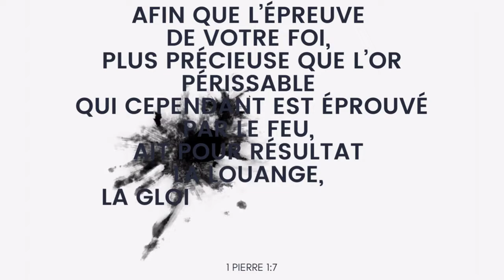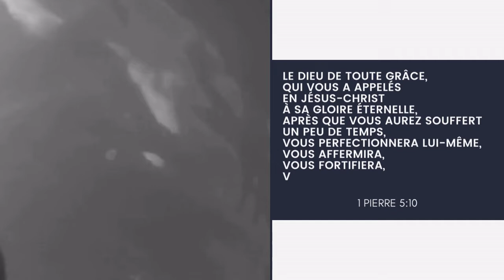JACQUES 1:2-4 / 1 PIERRE 1:6 ET 5:10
Retrouvez dans cette vidéo des révélations qui sauront je l'espère vous parler et vous encourager.
Versets issus de la bible :
JACQUES 1:2
JACQUES 1:3
JACQUES 1:4
1 PIERRE 1:6
1 PIERRE 5:10
vous serez avertis quand une nouvelle vidéo est publiée !
A mettre un pouce bleu si vous avez aimé !
Soyez abondamment bénis, je vous aime ❤